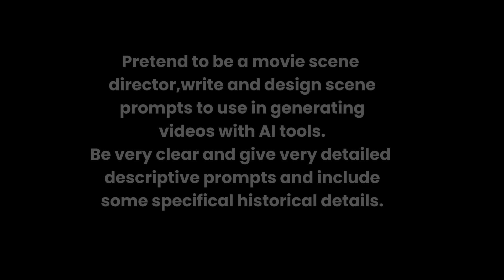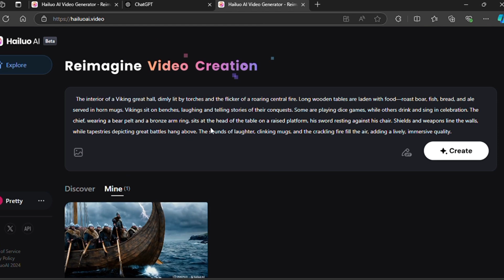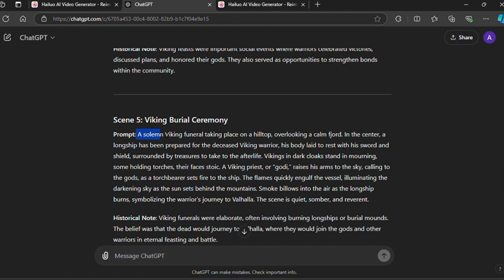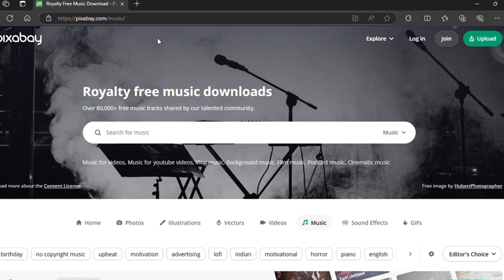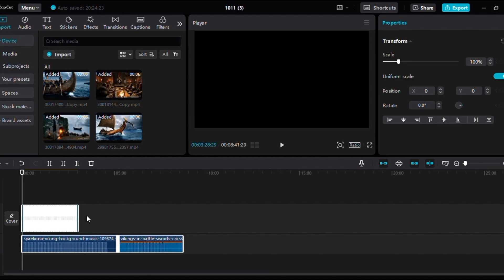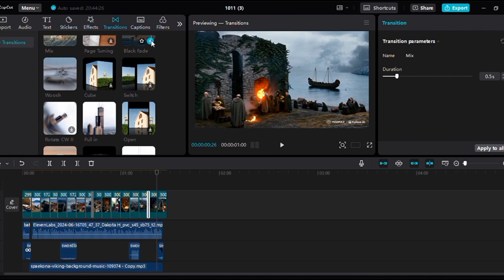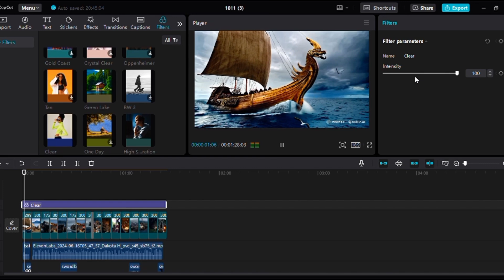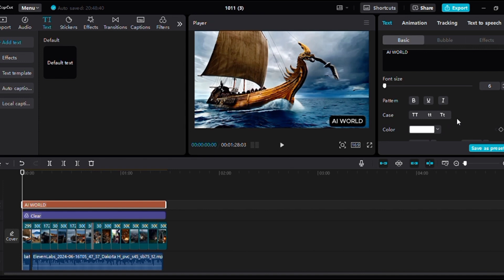The Best And Fastest Way To Make Faceless Videos(Text to Video)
Looking for the best and fastest way to make faceless videos? Check out this tutorial on text to video animation for creating engaging content! l will be showing you how l made a documentary using the best and fastest way to make faceless videos. The  AI tool l will be using is minimax. This is the time to use artificial intelligence to our advantage.

IGNORE THESE:texttovideo

Prompts used in ChatGPT: Write a 200-word script summarizing the Vikings.

Prompt 2: Pretend to be a movie scene director, write and design scene prompts to generate images that I will then convert to videos with AI tools. Be clear, give detailed and descriptive prompts, and include some specific historical details about the scenes.